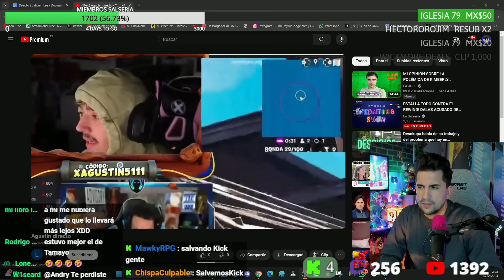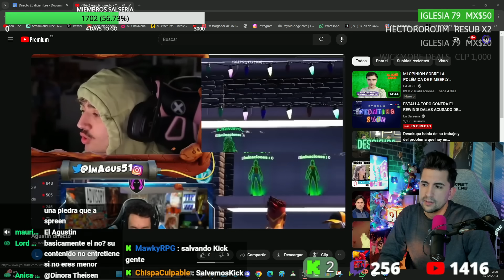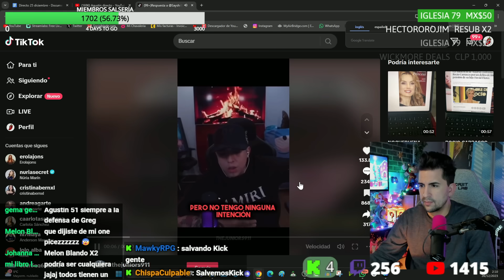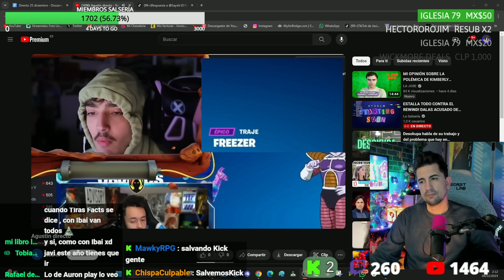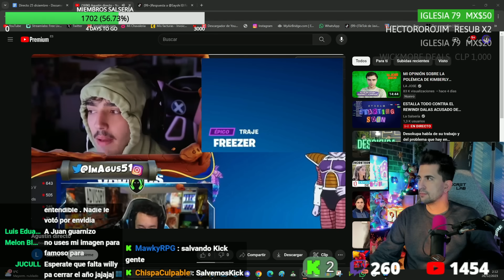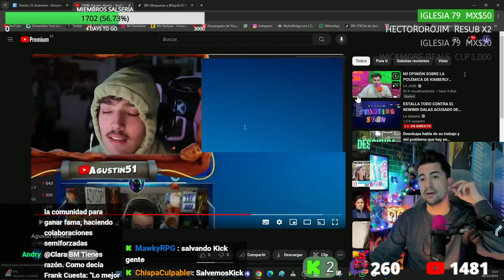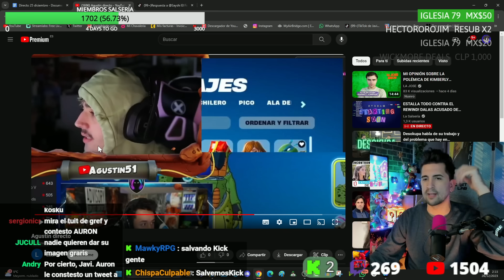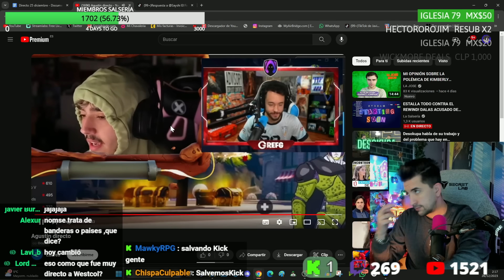AGUSTIN 51 EXPLOTA CONTRA LOS STREAMERS QUE RECHAZAN LOS ESLAND